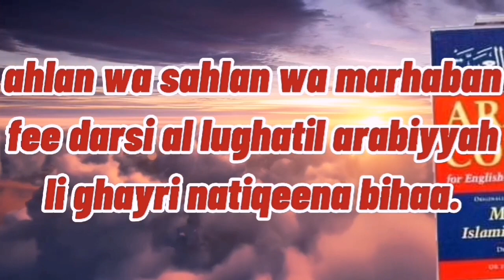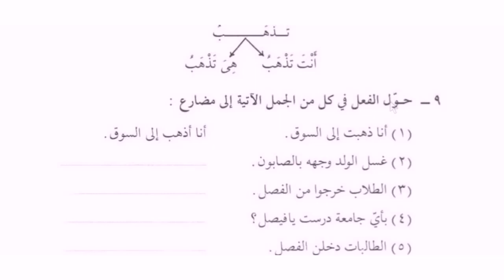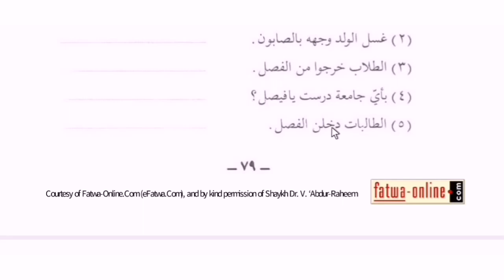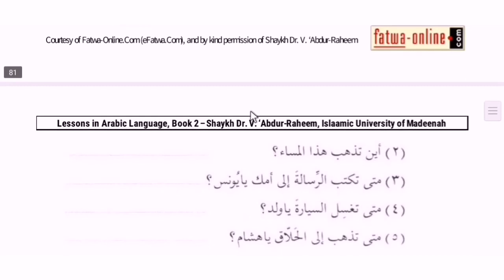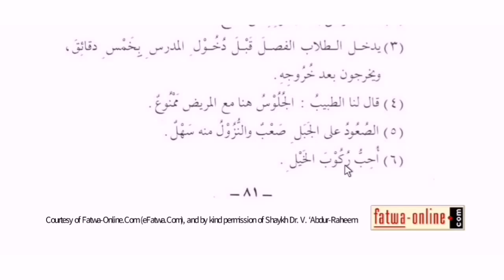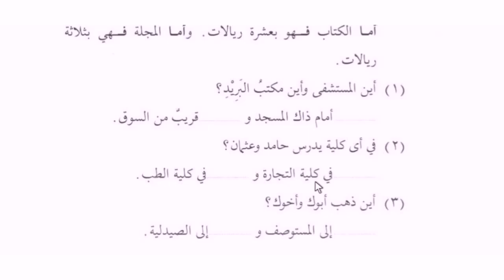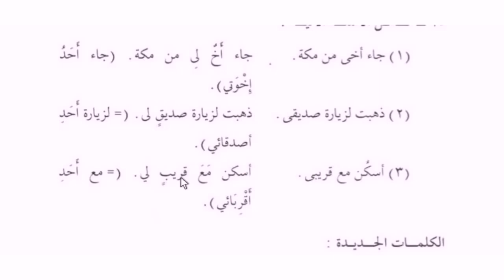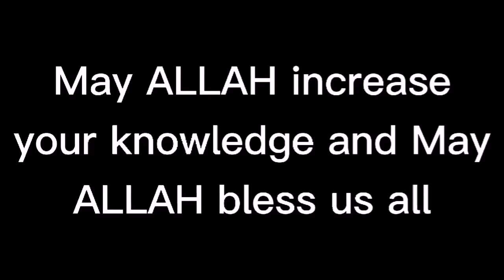ARABIC GRAMMAR BOOK-2 L-017 mastering the previous rulings